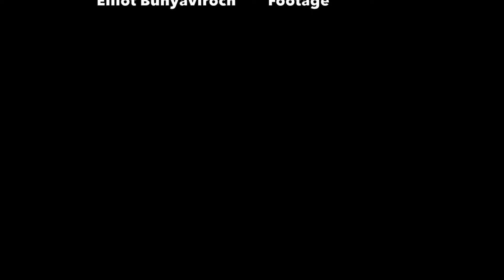Final Paintball Promo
Lick-Wilmerding Paintball Club. Made by Sydney Sadler, Edited by Hudson Matz. Co leaders Elliot Bunyavrioch, Andrew Boghossian, Aidan Alberts. Shot on GoPro, footage from Santa Clara Paintball and Paintball Jungle.